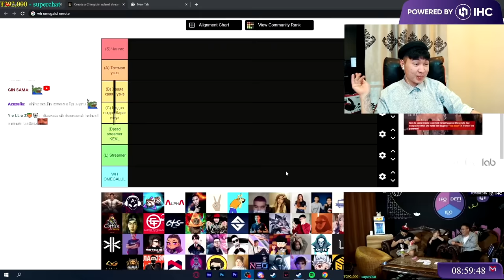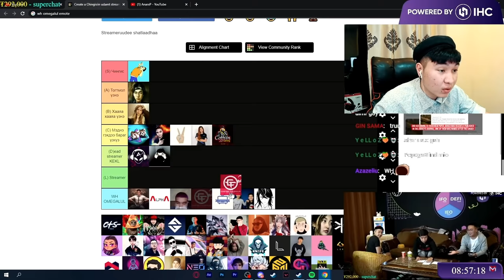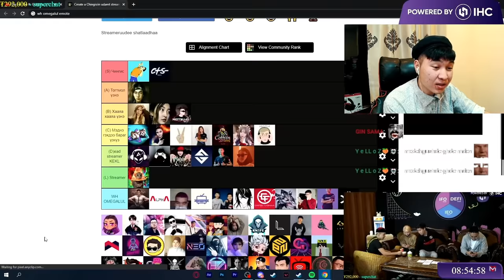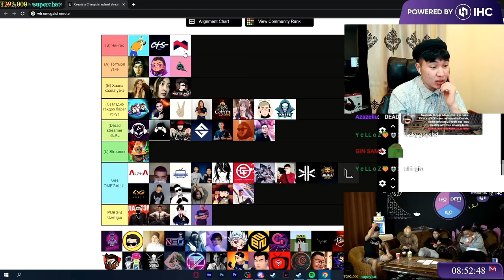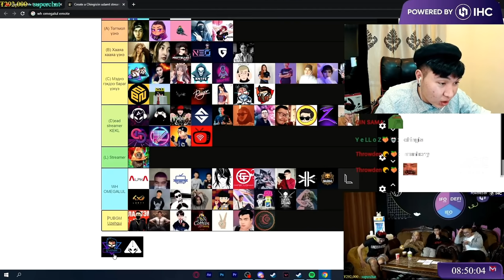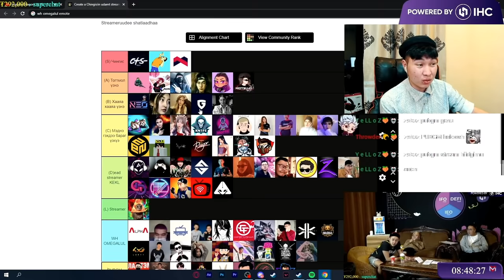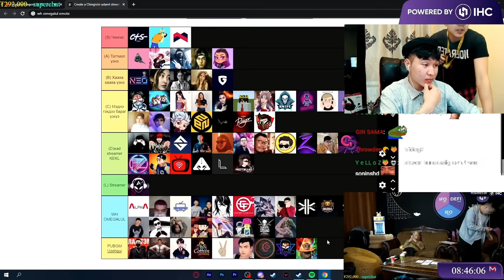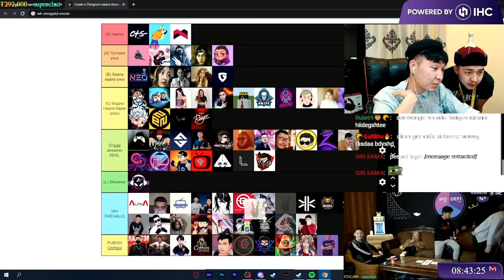Mio's streamer tier list | 77 MN streamers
Beat from Bil G

Жич: Зарим үед гарсан дуу copyright-тай байсан тул voice өөрчлөгдөж магадгүй.